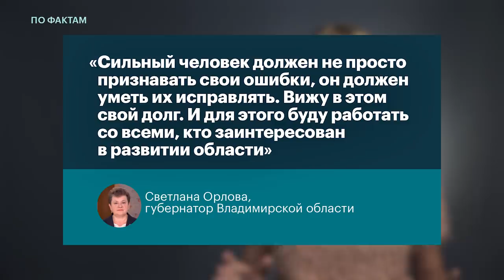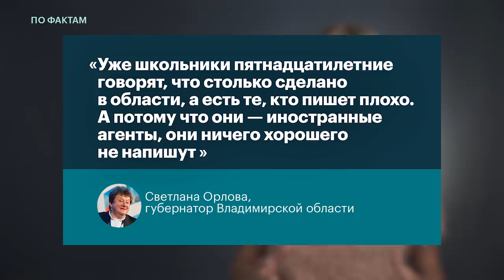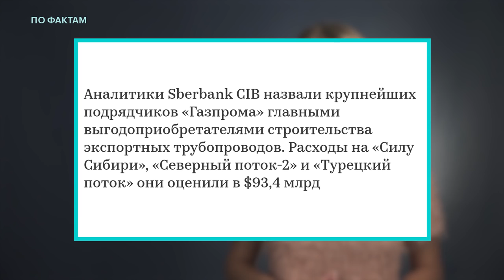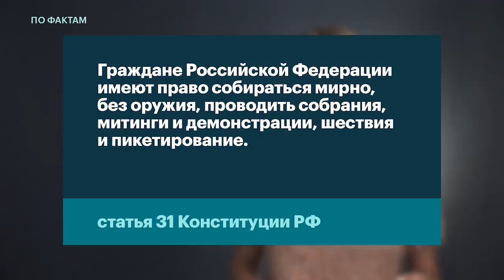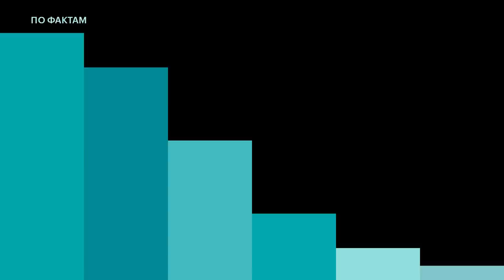🔥 Губернатор взывает к народу. Цена Газпрома. С алгебры к оперативнику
ПоФактам с Любовью Соболь
— эффект выборов: губернатор признаёт ошибки и просит поддержки;
— сколько мог бы стоить «Газпром»;
— школьницу вызвали с уроков к оперативнику центра «Э», чтобы спросить про митинги.

Понедельник, вторник, среда и пятница, в 19:00.

Бильд-редактор —